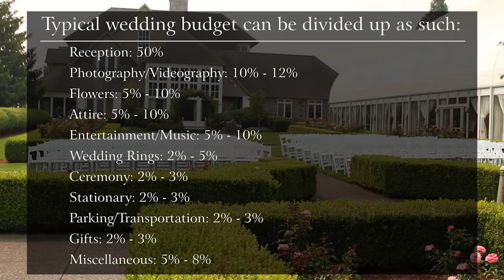Top 10 Things To Consider When Budgeting A Wedding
Budgeting for your wedding is extremely important and setting goals can help you not spend outside your means. for free wedding planning guides and even a wedding budget calculator.